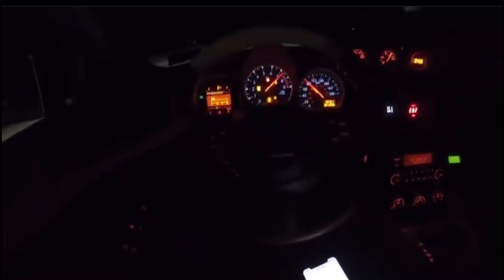370Z Embarrasses V8's. Admintune 370Z Vs 392 Charger, Mustangs & More.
Mods to Z
Longtube headers
Tomei catback
Admin intakes
Admintune on E-85